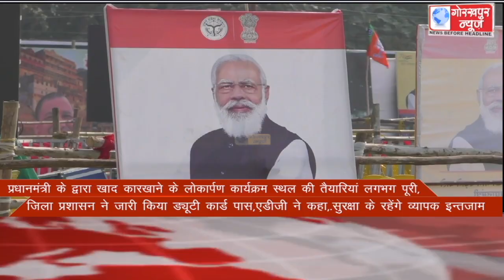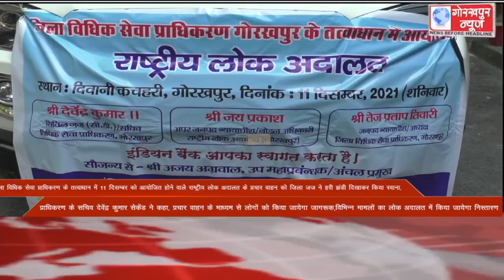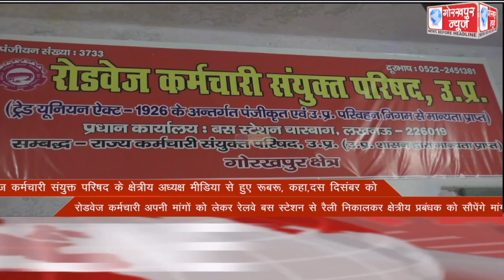GORAKHPUR NEWS Headlines 06-12-2021